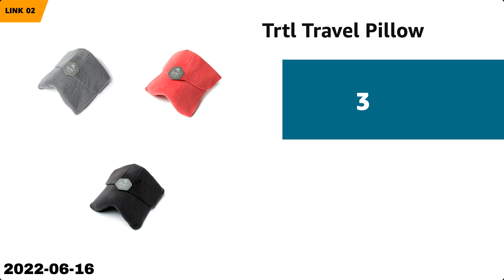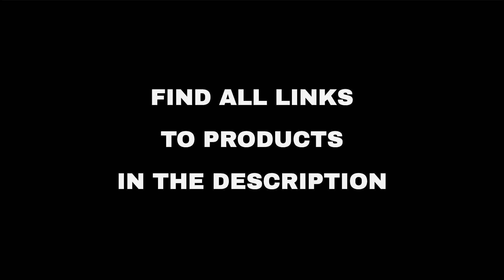Top 10 "Hobby and Travel" deals on Amazon, today (2022-06-16)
⚠️ ATTENTION!
3. "Today" means 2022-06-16. Out of the day?

🔗 01 - Sun Joe SPX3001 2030 PSI 1.76 GPM 14.5 ...
🔗 02 - Trtl Travel Pillow...
🔗 03 - Manscaped Personal Care Products...
🔗 04 - Outdoor Power & Lawn Equipment...
🔗 05 - Kids' Furniture...
🔗 06 - Outdoor Power & Lawn Equipment...
🔗 07 - Patio Furniture & Accessories...
🔗 08 - Home Storage & Organization...
🔗 09 - Patio Seating...
🔗 10 - Kids Vanity Table & Chair Set, 2 in 1 P...